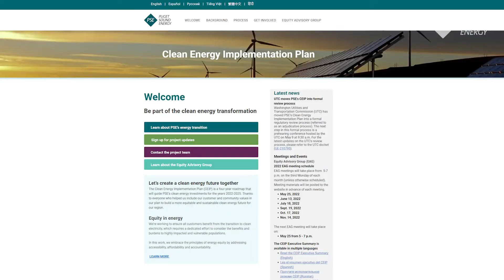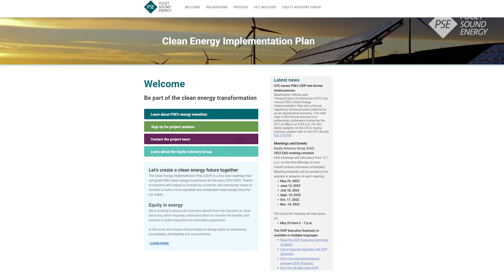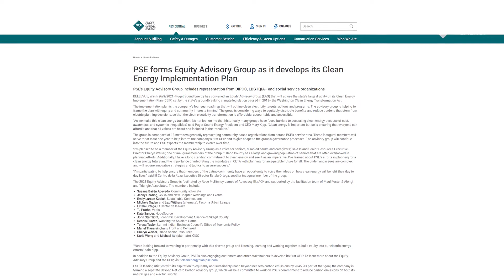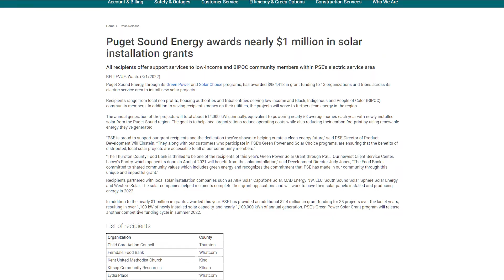The Clean Electricity Transition – part 2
In 2019, Washington state passed a bold new law called the Clean Energy Transformation Act that commits Washington to provide electricity free of greenhouse gas emissions by 2045. PSE is proud to support our state in moving further and faster with our transition to 100% clean electricity, while also ensuring that all our customers benefit from the clean energy future. Learn more about PSE’s plans to equitably and sustainably reach our clean electricity goals by visiting cleanenergyplan.pse.com.